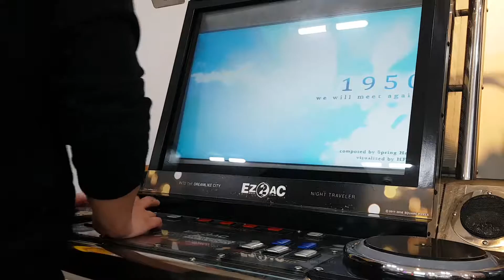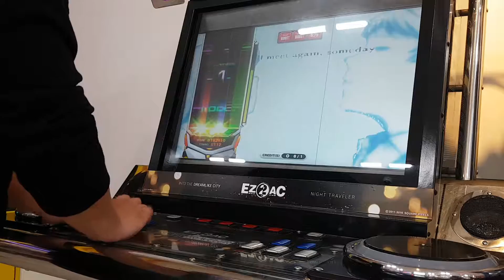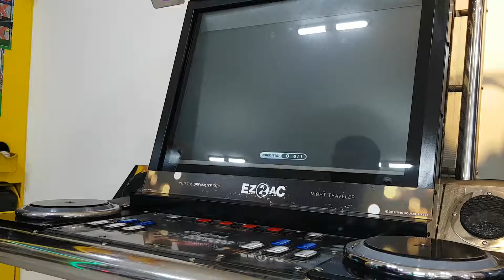[EZ2AC : NT]5K STANDARD - 1950 (SHD) (171216)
Player : Kimyoshitota
Option : BLACK PANEL
Location : 김천 Funny 게임랜드

Comment : 좋아하는 보컬곡 No.2